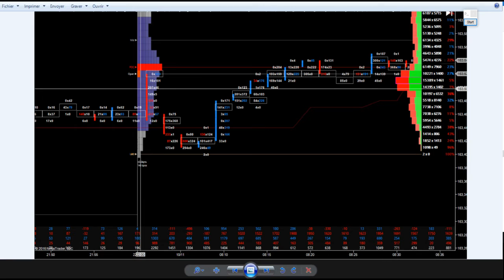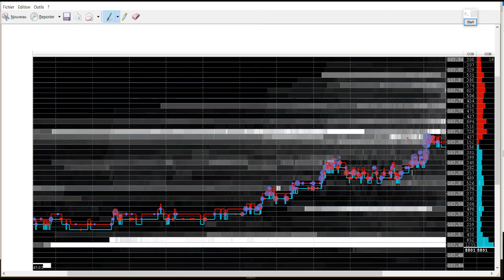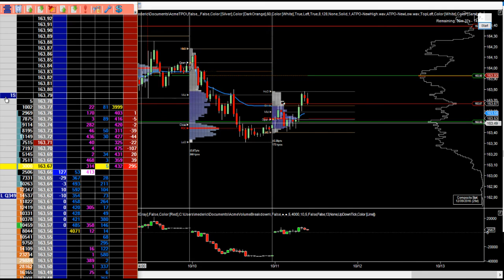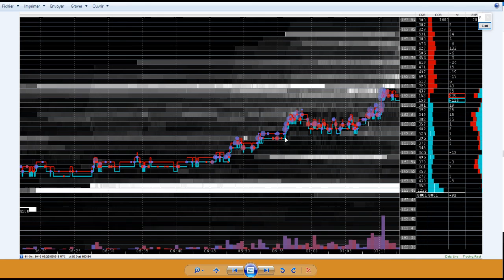Trading Bund : Des jours où tout parait clair !